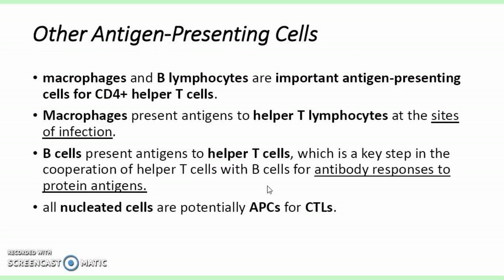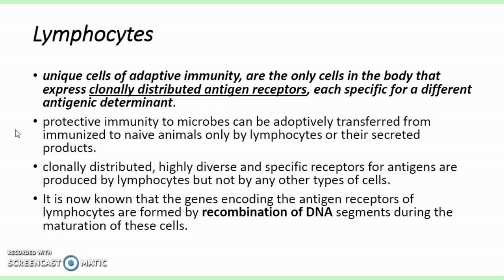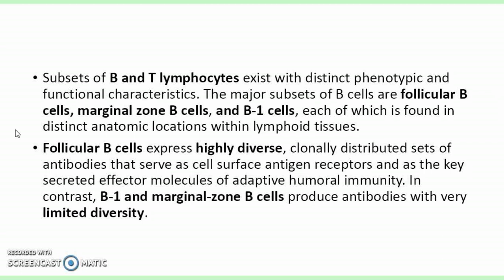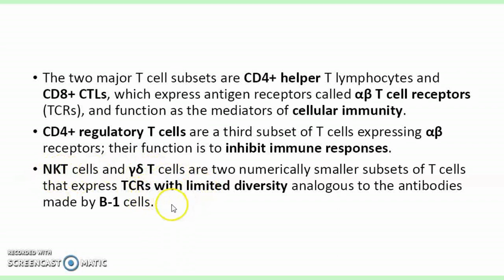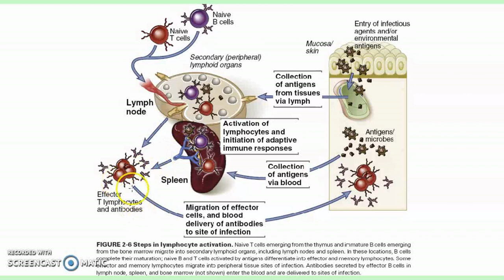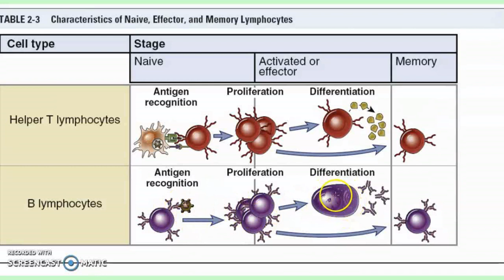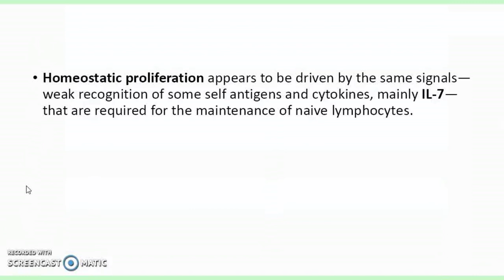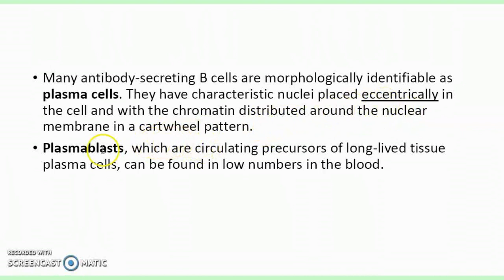Chapter 2 cells of immune system 3